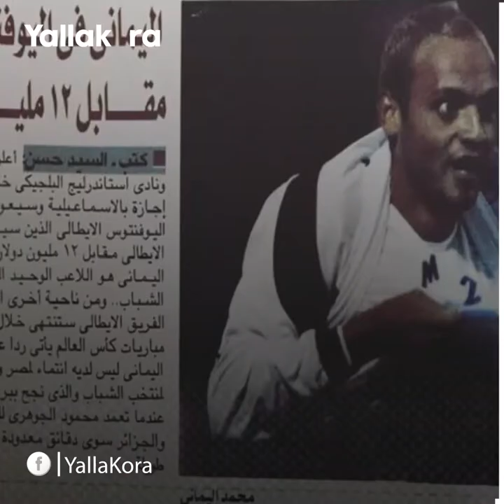بينهم مدافع الأهلي".. قصص مأساوية في حياة لاعبي كرة القدم"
حياة لاعب كرة القدم لا تتلخص فيما تشاهده على الشاشة، لكرة القدم وجهان، أحدهما مأساوي، تعرف على بعض القصص المأساوية في عالم كرة القدم المصرية